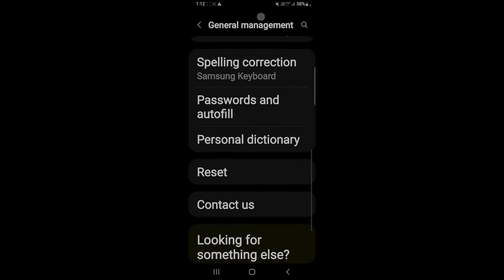How to hard reset Samsung Galaxy M12 || Samsung Galaxy M12 ko factory reset kaise kare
Hello dosto, aaj maine is video me bataya hai ki Samsung Galaxy M12 ko hard reset kaise kare, dosto Samsung Galaxy M12 ko hard reset karna bahut hi aasan hai. Agar aap bhi janna chahte hain ki Samsung Galaxy M12 ko hard reset kaise kare to is video ko pura dekhiyega, thanks friends.